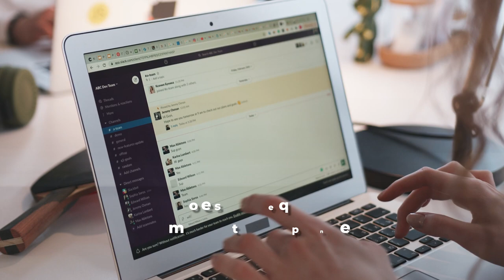Mastering Remote Leadership for Tech Teams